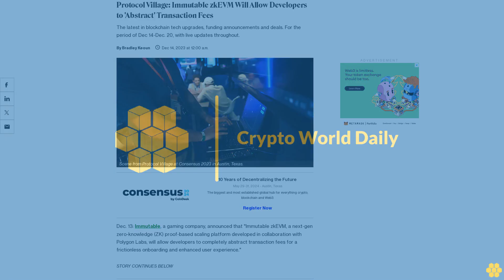Protocol Village: Immutable zkEVM Will Allow Developers to 'Abstract' Transaction Fees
The latest in blockchain tech upgrades, funding announcements and deals. For the period of Dec 14-Dec. 20, with live updates throughout.

Dec. 13: Immutable, a gaming company, announced that "Immutable zkEVM, a next-gen zero-knowledge (ZK) proof-based scaling platform developed in collaboration with Polygon Labs, will allow developers to completely abstract transaction fees for a frictionless onboarding and enhanced user experience."